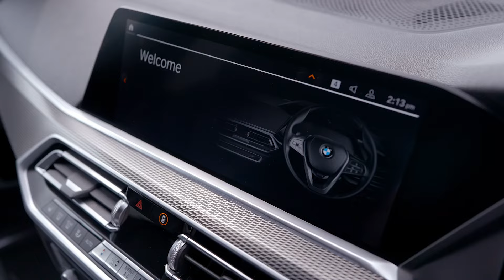Win A BMW X5 30D & Caravelair 4 Berth Touring Caravan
Picture this: You are loading your new 𝗕𝗠𝗪 𝗫𝟱 with holiday gear and heading off for the weekend in your new 𝘁𝗼𝘂𝗿𝗶𝗻𝗴 𝗰𝗮𝗿𝗮𝘃𝗮𝗻. Doesn't that sound amazing..?

Well let's turn your dream into reality for only £9.97 😍👌

𝗟𝗶𝘃𝗲 𝗗𝗿𝗮𝘄 𝗼𝗻 𝟮𝗻𝗱 𝗼𝗳 𝗔𝘂𝗴𝘂𝘀𝘁 𝟮𝟬𝟮𝟰 ⏰

Spec of this stunning of BMW includes:
▪️ M-Sport
▪️ 7 seater model
▪️ 360 degree cameras
▪️ Air suspension
▪️ Heads up display
▪️ Memory seats
▪️ Heated seats
▪️ Harmon Kardon speakers
▪️ Automatic gearbox
▪️ Upgraded 22” alloy wheels
▪️ Towbar fitted
▪️ Freshly kitted

Here is some more information on this Caravelair Antares 485 4 Berth Caravan:
▪️ The caravan is designed to accommodate four people with a fixed double bed and a spacious end washroom that includes a cassette toilet and shower.
▪️ Width: 2.30 meters.
▪️ Equipped with a hob, microwave, fridge, and oven.
▪️ Heating: Truma Combi heating system.
▪️ Additional Amenities: Sunroof for enhanced lighting and ventilation, double glazing, blinds, flyscreen, outside gas BBQ point, and TV aerial.
▪️ Water: Continuous hot water supply with a water heater